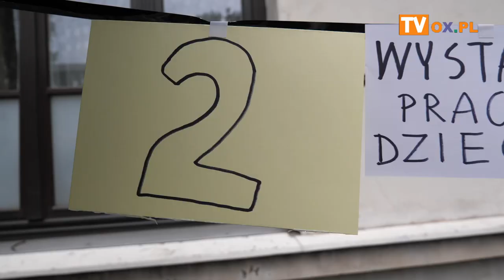Chrześcijański Festyn dla Życia i Rodziny 2023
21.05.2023 dziedziniec Klasztoru Sióstr Boromeuszek w Cieszynie
Chrześcijański Festyn dla Życia i Rodziny 2023 zorganizowany przez
Wspólnota Mężczyzn w modlitwie NIKODEM i Stowarzyszenie na rzecz wspierania rodziny SILOE IN NOBIS.